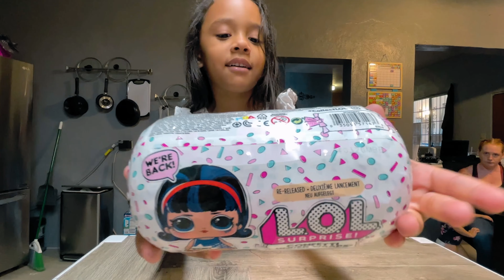NEW LOL Doll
Look at my NEW LOL Doll!